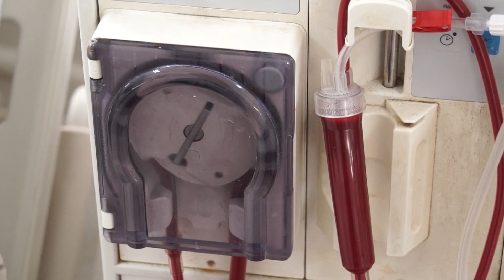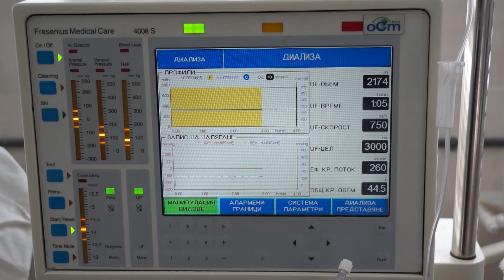Новите апарати за хемодиализа - застраховка за по-добро лечение